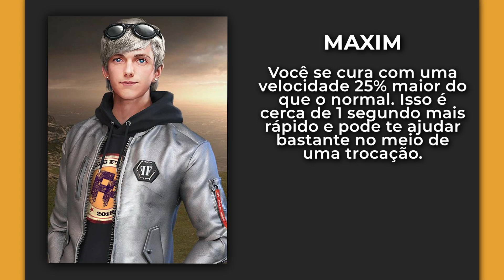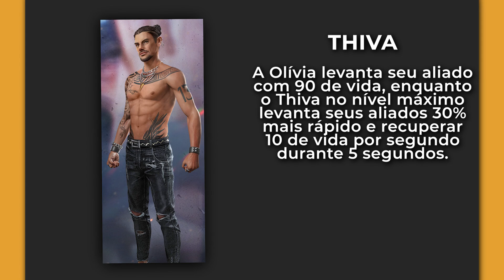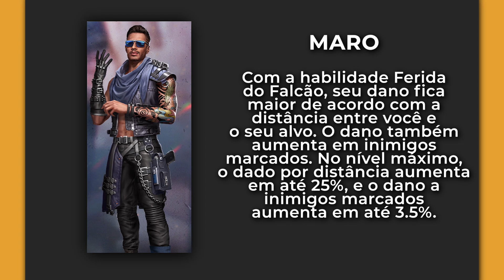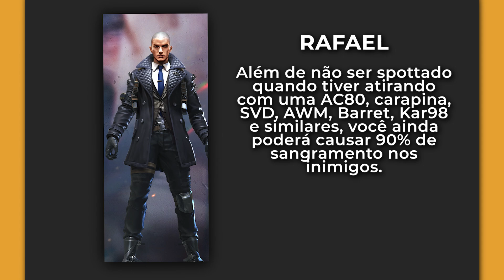MELHORES HABILIDADES PARA JOGAR DE SUPORTE NO FREE FIRE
Sua Chance de ganhar seu primeiro NFT de 600 reais sem investir 1 real!

A Prota Games está sorteando 5 caixas de NFT do seu jogo Heroes of Metaverse.

Apenas quem tiver NFTs poderá jogar a versão Alpha do jogo que sairá em Junho.

Corra, pois você só tem até o dia 1º de maio para participar do sorteio!

😎 Quer aparecer nos vídeos da Prota Games: Dicas de Free Fire? Envie as suas jogadas insanas no formulário abaixo agora!

Vamos falar hoje sobre as melhores habilidades para suporte atualmente, mas antes, vou dar um aviso maneiro: Sábado, no shopping botafogo, aqui no Rio de Janeiro, estarei no cinema para assistir as finais da LBFF 7, então se alguém morar perto e quiser colar lá pra tirar umas fotos e assistir também, tamo junto é nois! Enfim, rapaziada, a gente fez um vídeo parecido com esse aqui faz um tempo, mas a gente precisa e precisa muito atualizar sempre, afinal, a garena tá sempre mexendo nas habilidades de personagens, estão sempre mudando o meta do jogo, fazendo uma série de alterações para deixar tudo diferente, até porque se for tudo a mesma coisa sempre é sacanagem demais, né? O jogo precisa estar em constante mudança, e assim como ele, nós também precisamos acompanhar tais mudanças no cenário competitivo do free fire! A gente vai trazer hoje algumas habilidades antigas que ainda são muito usadas pela função de suporte, mas também houveram algumas mudanças interessantes em outras, o que as trouxe de volta pros campeonatos, LBFF e outros torneios interessantes! Portanto, a gente acaba precisando realmente sentar e fazer um vídeo apenas pra isso,certo? Só bora, rapeize!